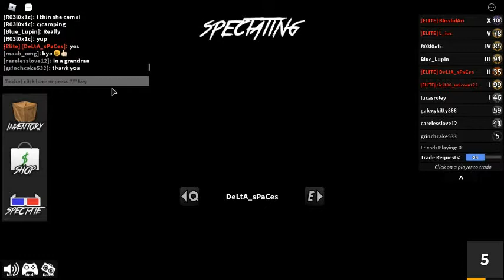Playing murderer mystery in roblox!